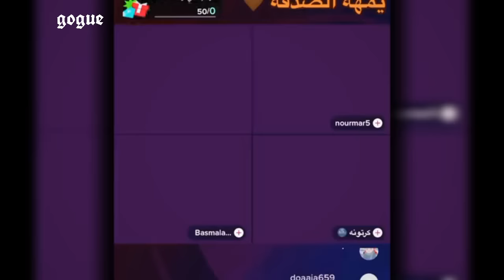لقاء قمر الطائي و نورمار بالصدفة مرة اخرى ببث مباشر و انفعال نور بوجه قمر و رد قمر الصادم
من قبل فترة كانت تجمع كل من قمر الطائي و نورمار علاقة صداقة و عمل جدا قوية و لكن ما دامت طويلا و انتهت بعد خروج قمر من فريق نورمار لتواصل قمر مسيرتها على يوتيوب لوحدها و تحقق نجاحات عديدة و تعاونات مع عدد كبير من المشاهير مثل غيث مروان بفيديو قريت رسائل الخاص عند غيث مروان .. صدمه😱💔!! و مقلب المشاجرة في قمر !! رحنا المشفى 🏥 و انس و بيسان بفيديو استفزيت انس قمر 😱 ضربوني 🤣🤣🤣 و اخرها الفنان حسام السيلاوي و فخلال كل هالفترة ما شفنا اي لقاء لقمر الطائي و نورمار الا مرتين مرة بفيديو يوتيوب كان عنوانه الحقيقة الكاملة..💔نور مار و مرة بحفلة السلاوي بتركيا من تقديم قمر الطائي و لكن شائت الاقدار ان يكون لهما لقاء قمر الطائي و نورمار بالصدفة مرة اخرى ببث مباشر و انفعال نور بوجه قمر و رد قمر الصادم